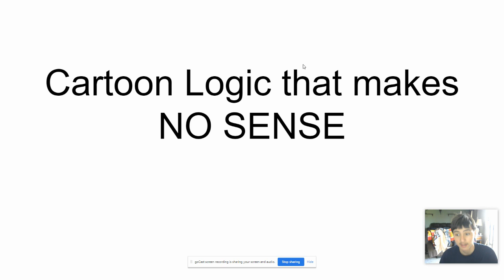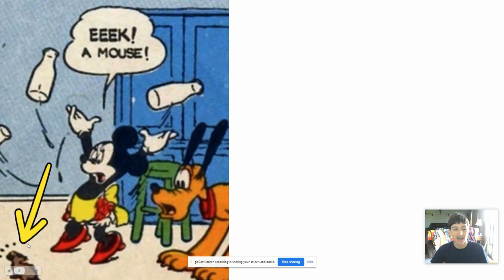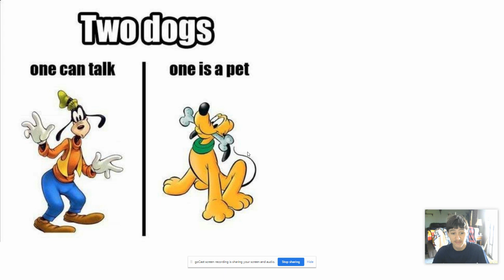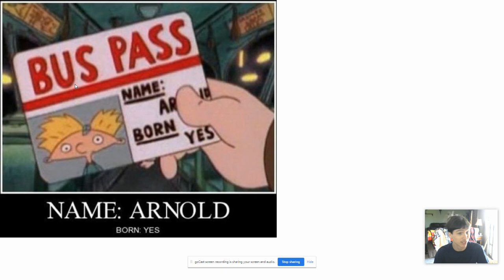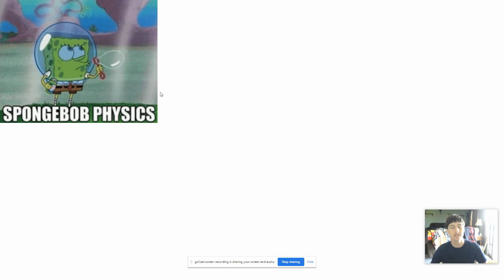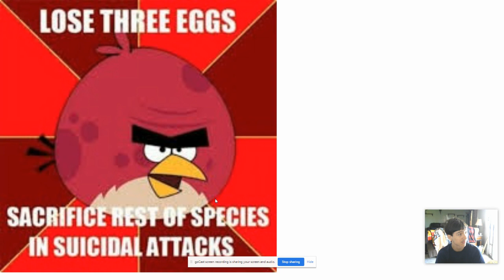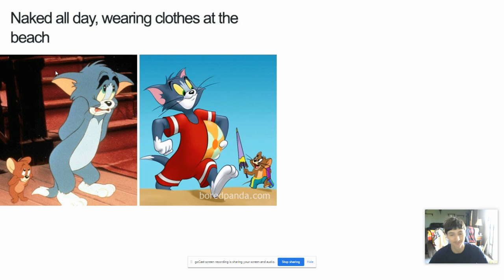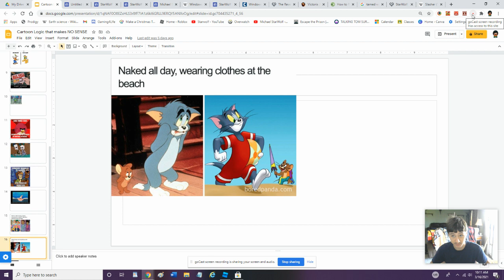Cartoon logic that makes NO SENSE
This is a part 2 of Cartoon Logic that makes no sense.